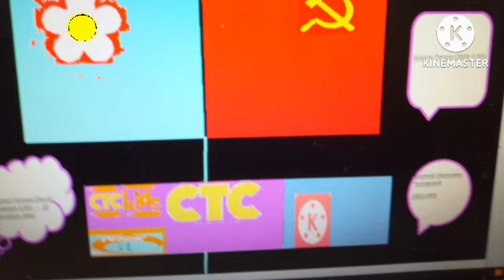Юрий Гагарин и его друзья 4 серия самолёт часть 3